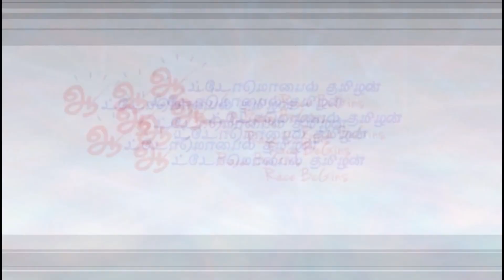பஜாஜ் சிடி100 பைக் சிறப்புகள் | New Bajaj CT100 Tamil review - Automobile Tamilan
ரூ.46,432 விலையில் வந்துள்ள பஜாஜ் சிடி100 பைக்கில் 8 விதமான புதிய வசதிகள் இணைக்கப்பட்டுள்ளது | | New Bajaj CT100 Tamil review - Automobile Tamilan